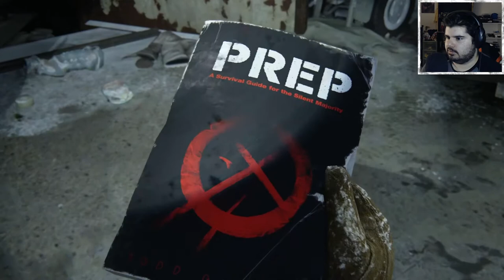THE RETURNS OF BRICKS & CLICKERS - The Last of Us 2 #2